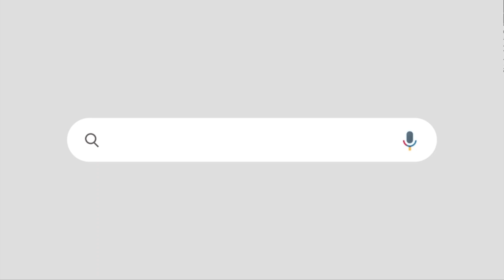കുറ്റിപറിക്കൽ സമര നാടകം..ഇരകളായത് അണികൾ...നേതാക്കളും മാധ്യമങ്ങളും എന്ത് നേടി?